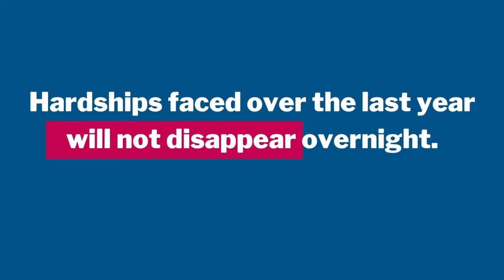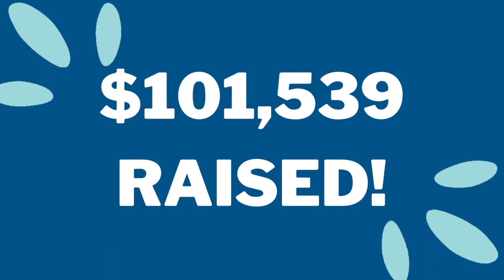Thank you for your support during this year's Give to Lincoln Day!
Thank you also to Lincoln Community Foundation for hosting the event, and to this year's sponsors, including presenting sponsor West Gate Bank.